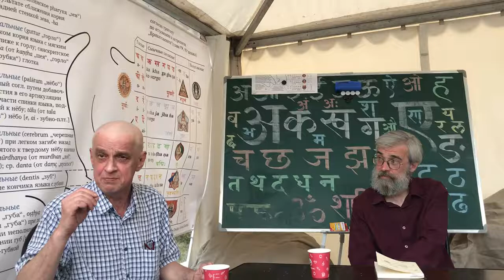АМАРУШАТАКА - презентация новой книги! Перевод с санскрита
Презентация новой санскритско-русской билингвы "Амарушатака" Презентация 15 августа 2022